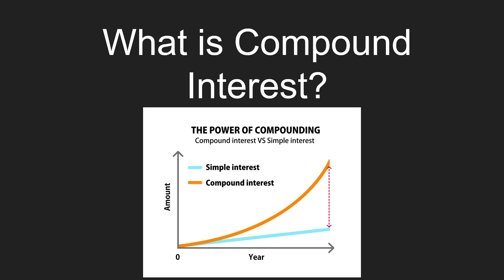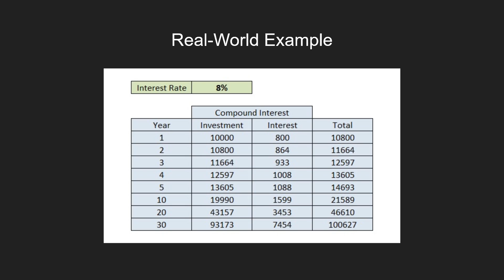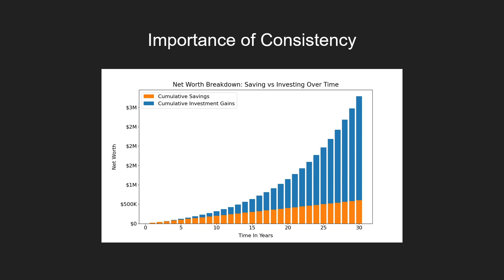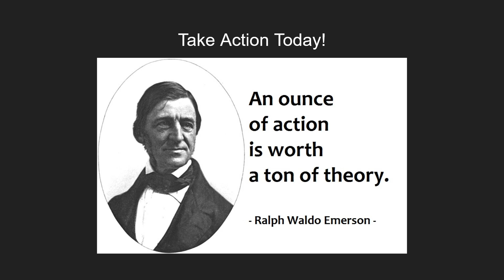The EASIEST Way To Get RICH! Compound Interest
Wanna Learn More From The BEST, Invest In Yourself With These Best Selling Books:
Warren Buffett : The intelligent Investor
Rich Dad Poor Dad